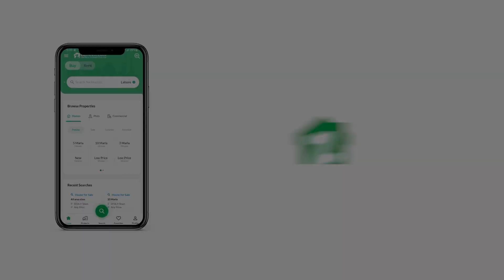131 SQYD FLAT FOR SALE IN PHASE 8 DHA KARACHI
HMR WATERFRONT
Stunning 1-bedroom Apartment with Sea View
Escape to your personal paradise with this exquisite 1-bedroom apartment perfectly situated to provide breathtaking ocean views.
Key Features:
Spacious bedroom with a view of the sea Open-concept living and dining area
Modern kitchen with top-of-the-line appliances
Private balcony overlooking the ocean
Access to a pristine beach just steps away Resort-style amenities: pool, gym, and more Secure parking and 24/7 concierge
Imagine waking up to the soothing sound of waves, sipping your morning coffee on the balcony while watching the sunrise over the water. This is coastal living at its finest!
Located in a prime waterfront location, this apartment is ideal for those seeking tranquility and the ultimate seaside lifestyle. Don't miss this opportunity to make your dream of living by the sea a reality.
1,2,3 bed inventory available for sale.